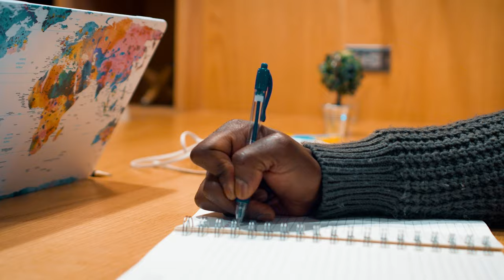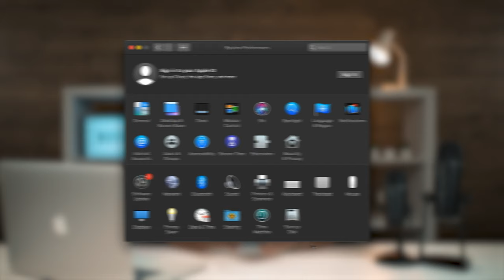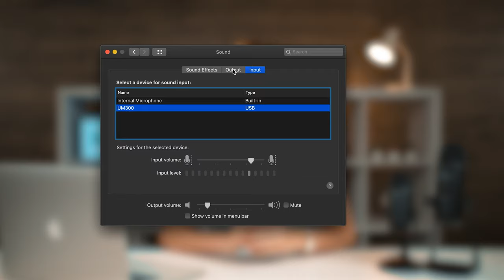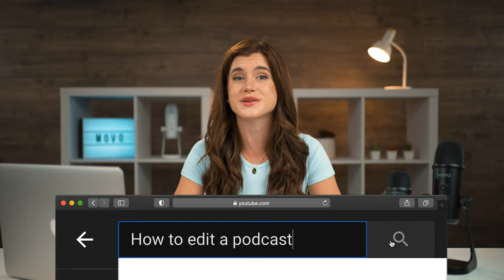How to Start a Podcast in 2022: Everything you NEED to Know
Check out this video for EVERYTHING you need to know about starting a podcast including your idea & title, location, soundproofing, microphones, recording, editing, & distribution! Let's get started!

00:00 Intro
00:42 Finding Your Idea, Choosing Hosts, & Setting up Socials
3:01 Choosing a Space to Record & Soundproofing Tips
4:27 Finding The Right Podcast Gear (Mics & More)
7:05 Recording Tips
8:51 Editing Tips
9:30 Distributing Your Podcast (including Apple Podcasts & Spotify!)
10:20 Making a Title & Description for Your Episode

Movo. Creators Wanted.